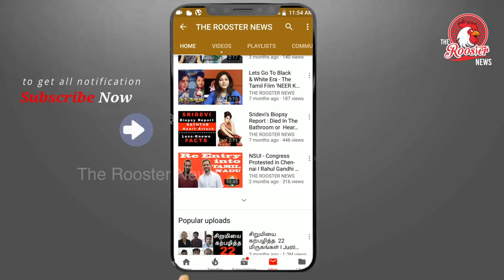அமமுக-வினர் தேர்தல் அதிகாரி இடையே மோதல் | Ammk Party Fight with the Election Commission Officers